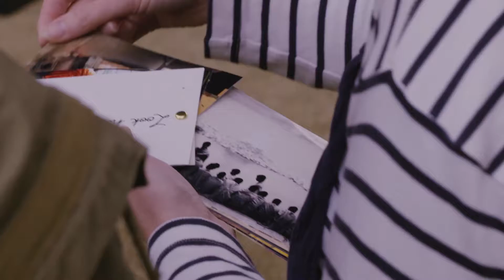Kumkum Malhotra | Trailer | Story Machine Productions